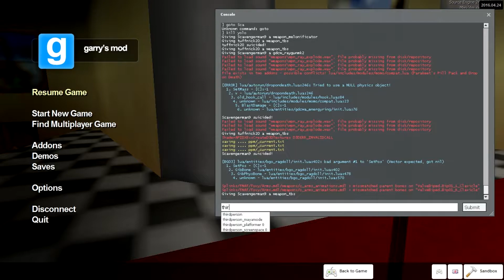Random Moments - Gmod Sandbox "Super Micky Pony 69"